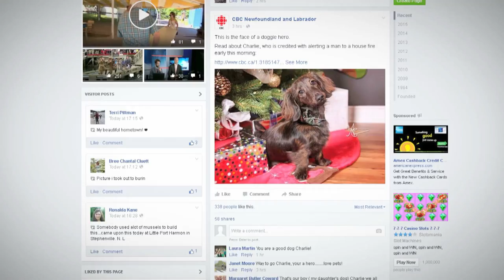Heroic dog saves man from fire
Officials credit Charlie the dachshund's barking for saving a tenant's life in Newfoundland